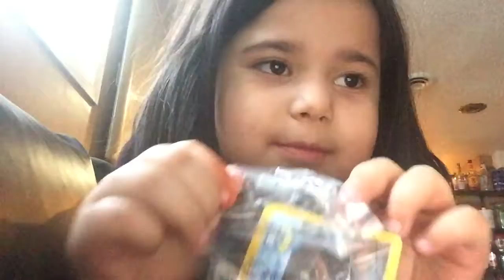Mostrando juguetes de Macdonald's